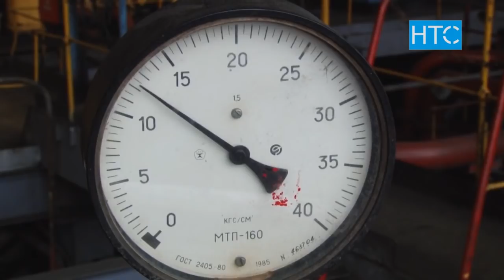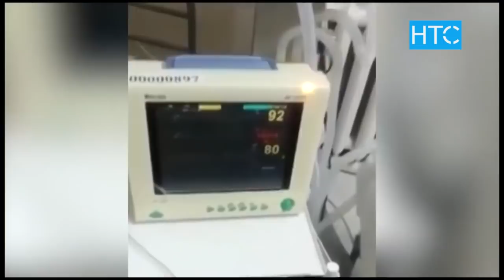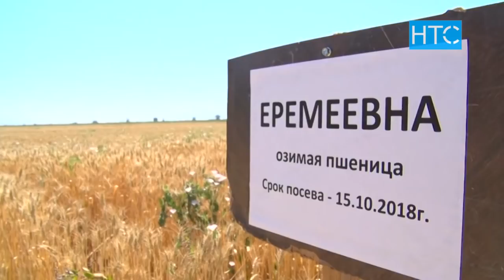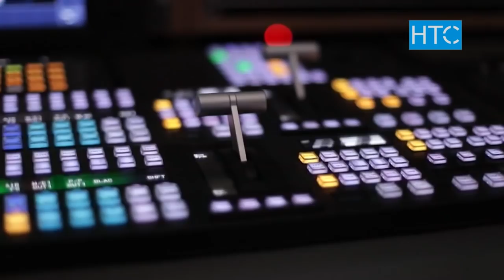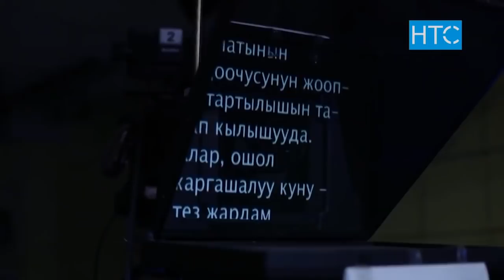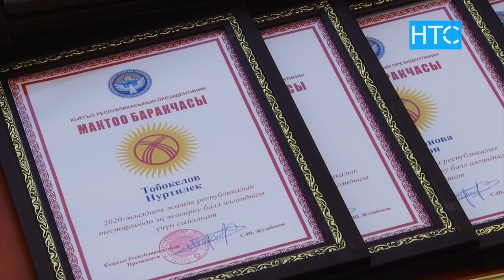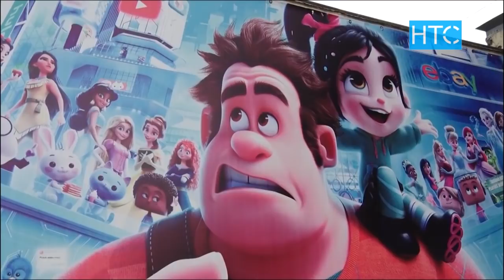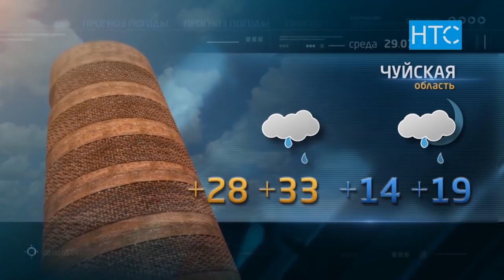Новости / 28.07.20 / Вечерний выпуск - 20.30 / НТС /